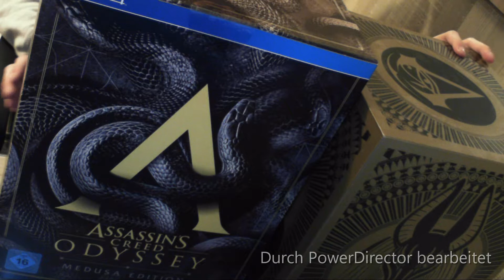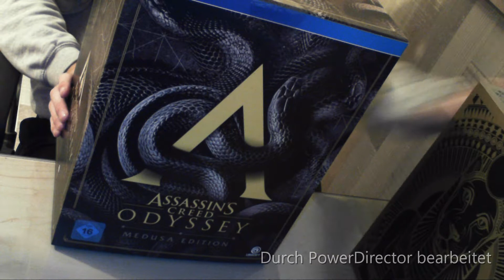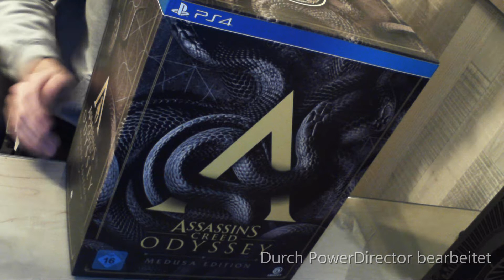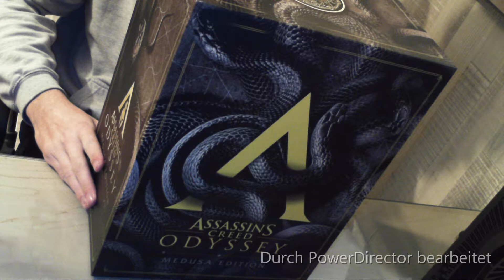Unboxing 🎁001 | Assassin's Creed Odyssey - Medusa Edition | Pazzl